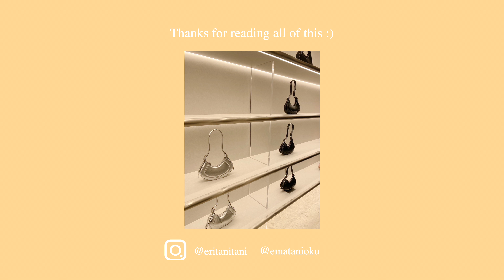【EVENT MAKEUP💄】バッチリメイク&双子コーデでイベントへ行って来た👜✨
・MILK TOUCH
オールデイ スキンフィット ミルキーグロウクッション 01

・DIDION
リキッド グリッター 04
(クリスマスコフレ限定色)

.DIDION
シングル アイカラー 02

・LUMIURGLAS
Skill-less Liner 01. パーフェクトブラック

・Celvoke
インディケイト アイブロウパウダー 05

・ODETTE
PHENIXEYE CURL UP COATING

・CHANEL
イニミタブル ウォータープルーフ 10

・hince
トゥルーディメンションレイヤリングハイライター
ダンシング・ウィズ・ムーン
（オーロラコレクション）

・Chu's me
BLUE LIGHT SAVE
シュガーグレージュ

・Charles & Keith 表参道店